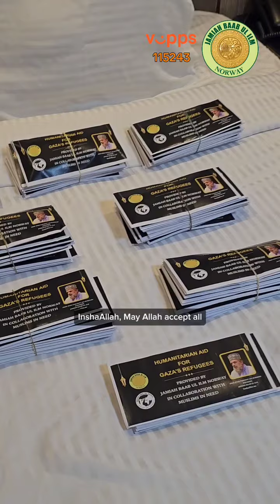Egypt tour, part 09 (More donations) | Peer Syed Farasat Ali Bukhari Maddazilloho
by Peer Syed Farasat Ali Bukhari Maddazilloho